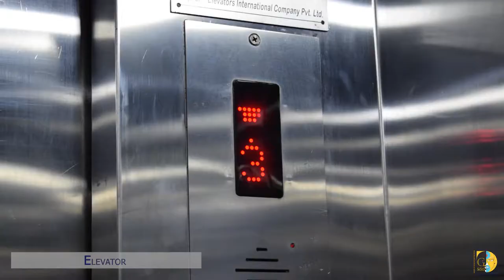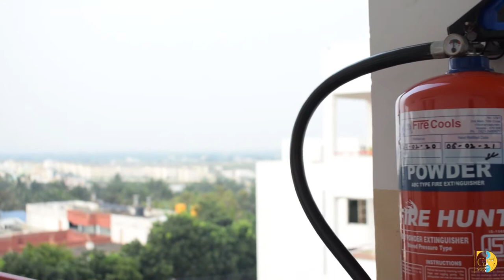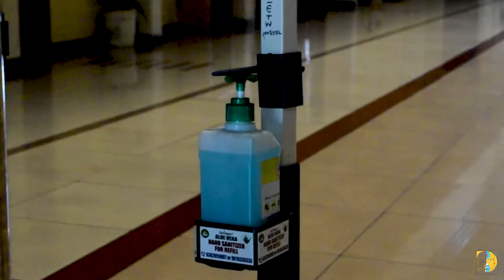GSSS School of Architecture for Women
GSSS School of Architecture for Women run by GSSS which is running the First Engineering College for Women in the State established in 2003 and is among the top Engineering Colleges in the state having NAAC-A Grade, NBA and QS-IGUAGE (Silver) certification, ARIIA, MSME Incubation Centre, Permanent Affiliation, MoU with Foreign Universities feels Immensely capable of establishing new architecture college.

The students of our new School of Architecture will have the opportunities to brush shoulders with women engineers within the greater complex.

The new "GSSS School of Architecture for Women" will have its own acreage  and enjoying benefits of GSSSIETW campus.